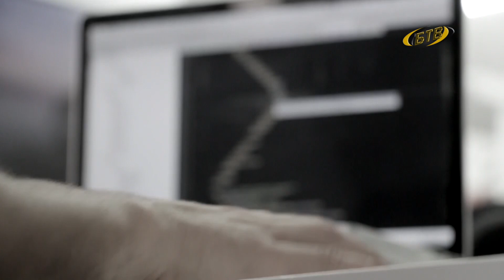Мошенники не останавливаются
Приднестровье накрыла волна мошенничества. Под удар попали пенсионеры. Всего за несколько дней они отдали злоумышленникам почти 2,5 миллионов рублей. В списке жертв – 39 человек. Как правило, по телефону сообщали, что близкие попали в беду и срочно нужны деньги. Люди отдавали сбережения, даже зная про такую схему обмана.